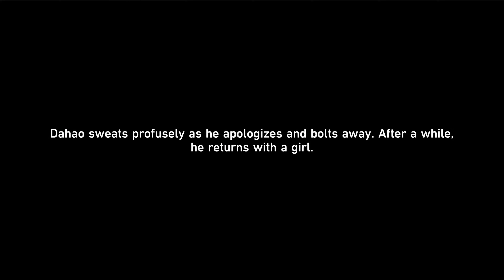Honkai Star Rail Gameplay Walkthrough Part 95 Main Story Venom Brews, Immortality Looms